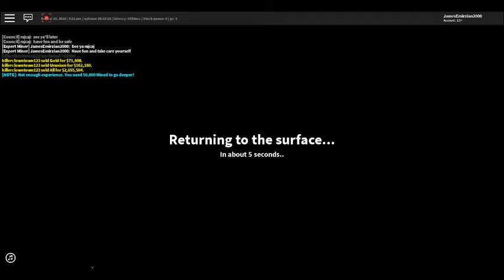The Quarry Resurrection Of The Quarry Journey Episode 090